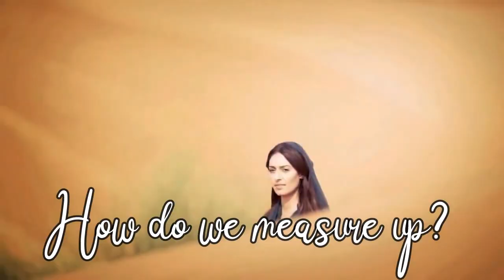Vroue oggend tema 2021